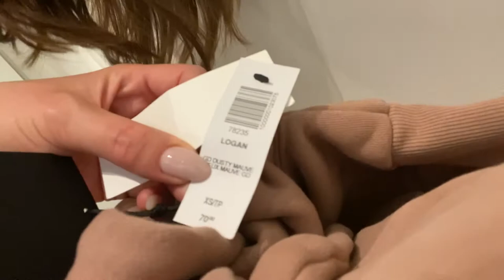DOING MY HAIR, STARBUCKS APP, CLUB MONACO FALL 2020 TRY ON, JO MALONE FRAGRANCE & SAMPLES,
Intsa: ElleAimeVous
I filmed this last weekend before I went to Benefit Brow Bar FYI :)

Bought this and LOVE it but forgot to try it